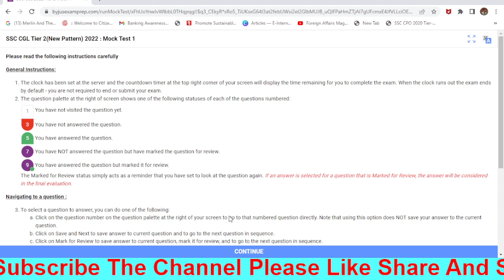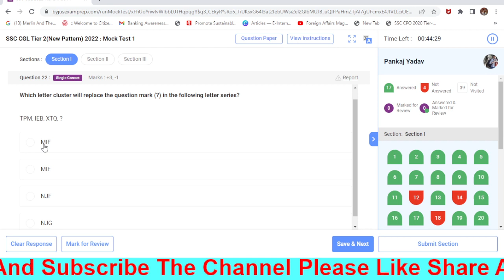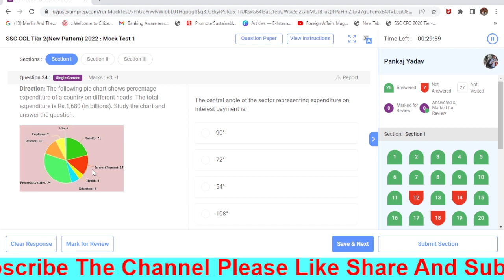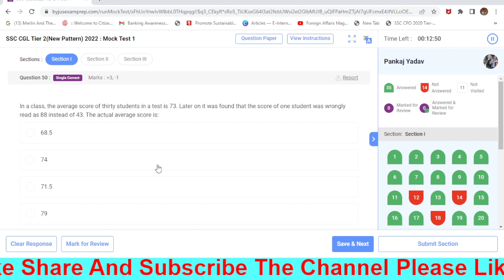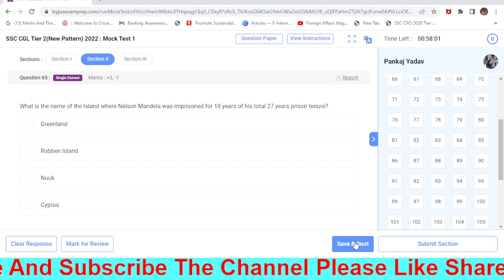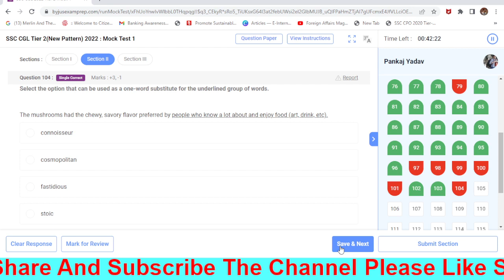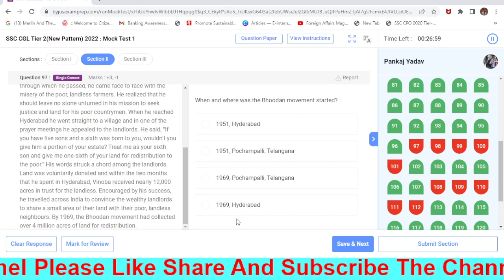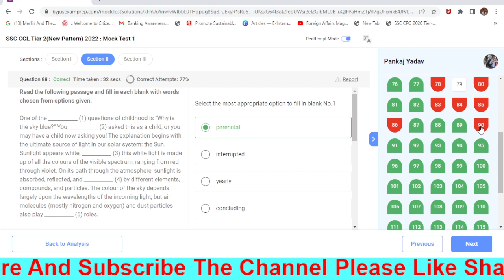BYJUS FULL TEST-1(GRADEUP)| TIER-2 | SSC CGL 2022 | MY PERCENTILE AND SCORE | MOCK PRACTICE SESSIONS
SSC CGL Pre 2022 New Pattern Based Maths Mock Test
SSC CGL MATHS CLASSES | MATHS MOCK TEST | MATHS NEW PATTERN